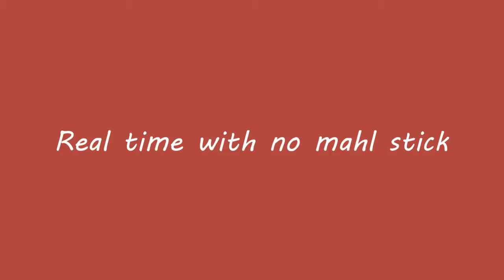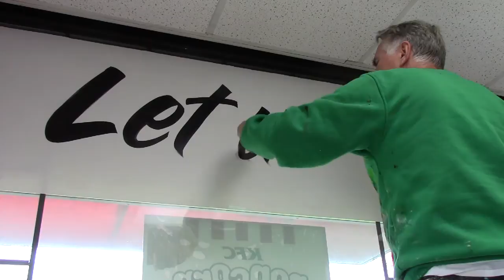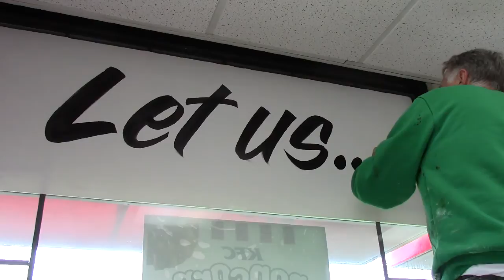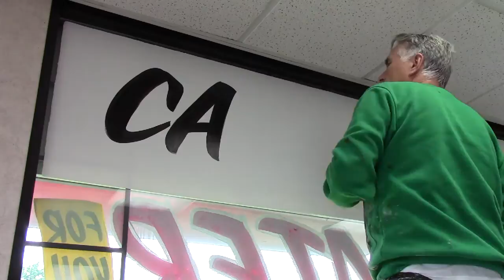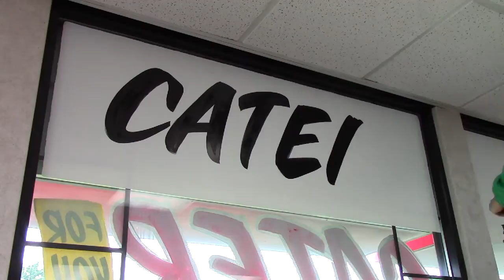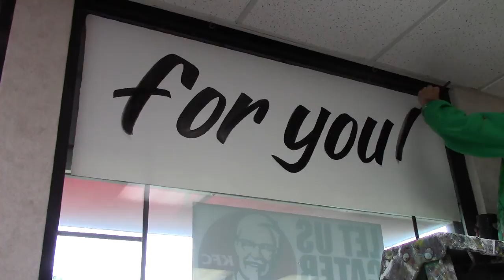Freehand Lettering Southpaw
Left handed people are in their right minds! Here I am demonstrating some freehand lefty work without guide lines or a mahl stick.